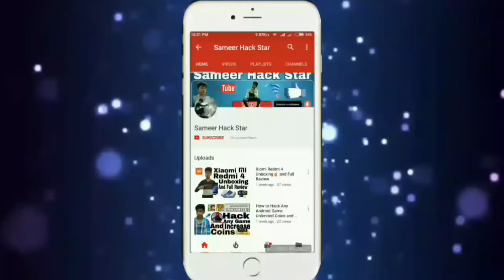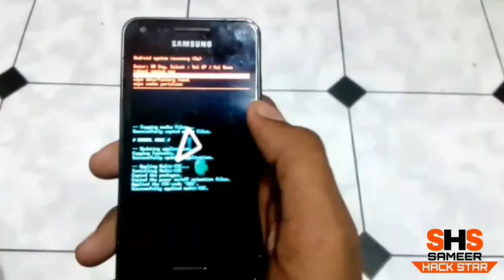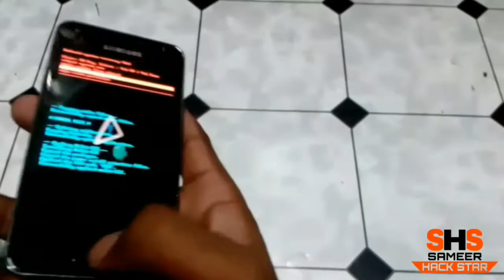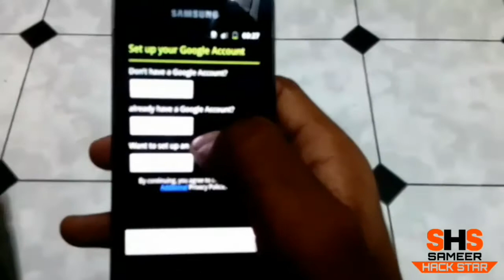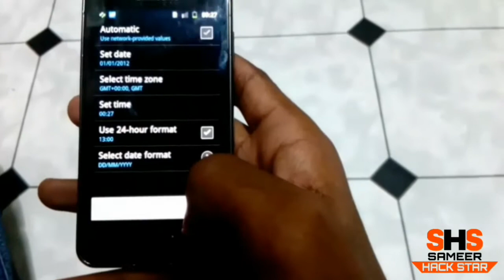How to unlock any mobile pin, pattern, password Lock